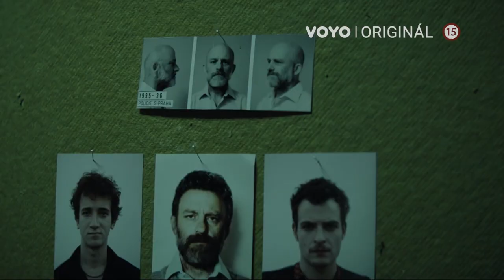PŘÍPAD ROUBAL trailer (2021) | PLANET DARK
IMDb

PŘÍPAD ROUBAL je první minisérií natočenou pod značkou Voyo Originál. Hvězdně obsazený projekt je inspirován skutečnými, byť neuvěřitelně děsivými událostmi a činy, kterých se Ivan Roubal dopustil v 90. letech minulého století. Do role jednoho z největších sériových vrahů československé historie obsadila režisérka Tereza Kopáčová herce Hynka Čermáka.
První epizoda vychází 26. listopadu exkluzivně na Voyo.